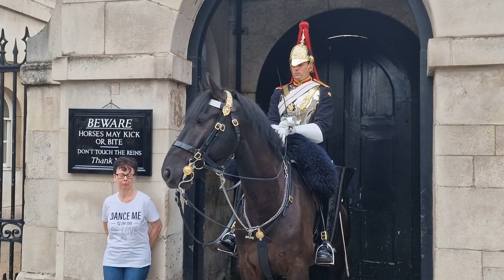Horse yanks her by the sleave of her coat